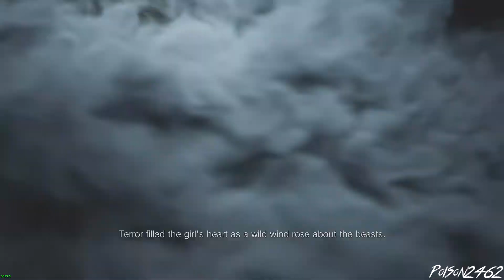Resident Evil Village part 1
I'm here today to show off the story and kill everything possible on hardcore difficulty with infinite ammo enabled.